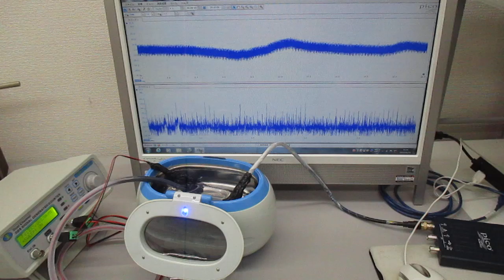メガヘルツの超音波洗浄器（音響流のコントロール技術）